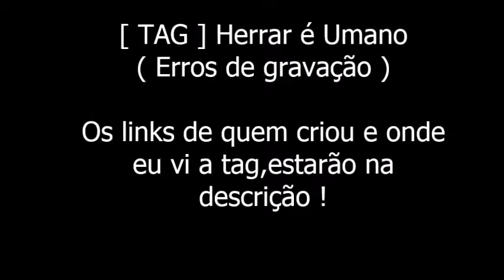TAG Herrar é Umano (Erros de gravação )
Olá sou Leonardo Selles e este é o seu Amizade Literária. O vídeo de hoje é sobre a TAG Herrar é Umano . Esses são os erros de gravação deste canal, afinal , rir é o melhor remédio, ainda mais  se for das nossas próprias mancadas, não é mesmo! Espero que gostem!
Tchau e até a próxima semana.
Coloquei apenas os erros de gravação, mais gritantes na minha opinião . São eles:
Vídeo de estreia: Olha o dedão aí gente!
Vídeo sobre Rubem Braga: Como eu acabei não combinando com meu pai, a hora que era para apertar o botão de desligar para encerrar a gravação, olha o que acontece!
Viva o Povo Brasileiro: Olha o pé aparecendo!!!
Obs sobre a TAG 10 fatos sobre mim: A frase na verdade é: Estes foram os FATOS e as CURIOSIDADES sobre mim e não como eu disse no vídeo  Lembrando que este erro já foi devidamente corrigido no vídeo original !
Vídeo sobre a FLIP : Errei a data de realização da FLIP, como pude errar uma coisa dessas!!!

Editores Utilizados: Windows Movie Maker e Youtube Video Editor

Endereço para entregas ou cartas:
A/C Leonardo Selles da Silva
Rua Doutor Nilo Peçanha,1170, bloco1- apartamento:601
Bairro: Estrela do Norte
São Gonçalo- RJ
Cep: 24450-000